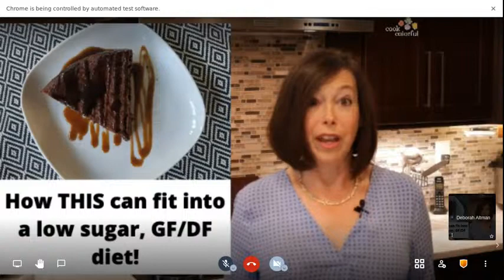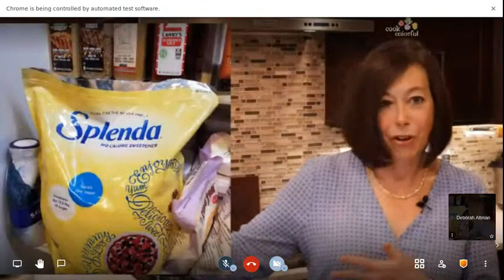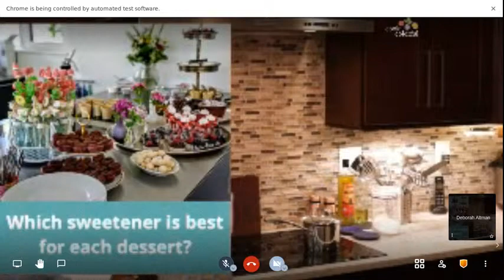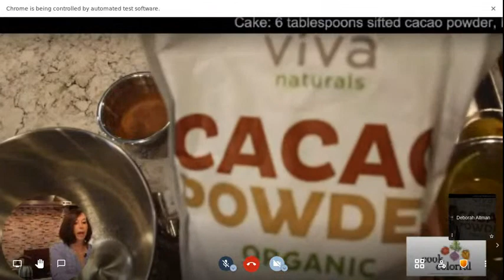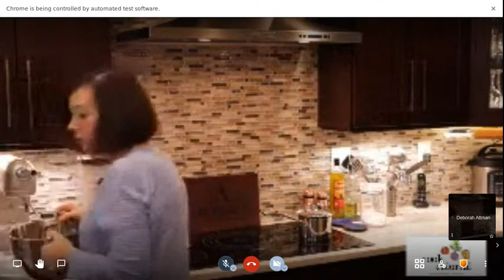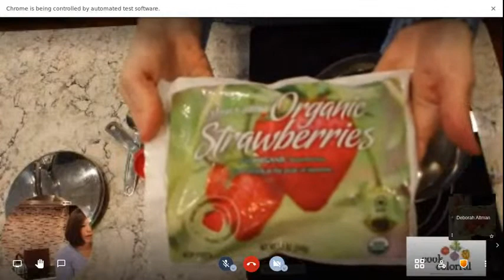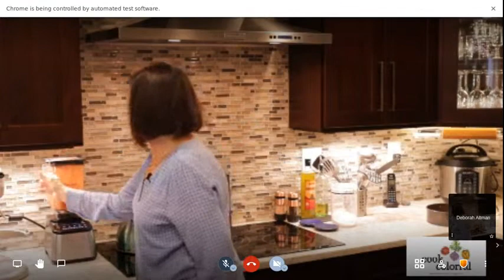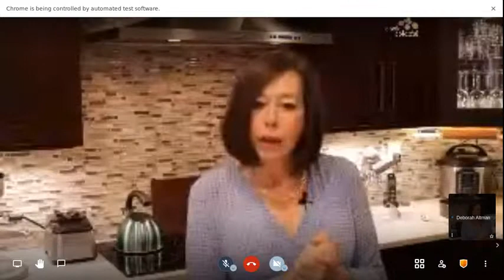How an amazing chocolate cake with strawberry sauce can fit into a low sugar, GF/DF diet!